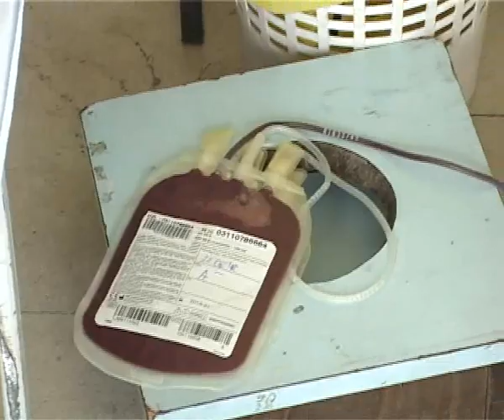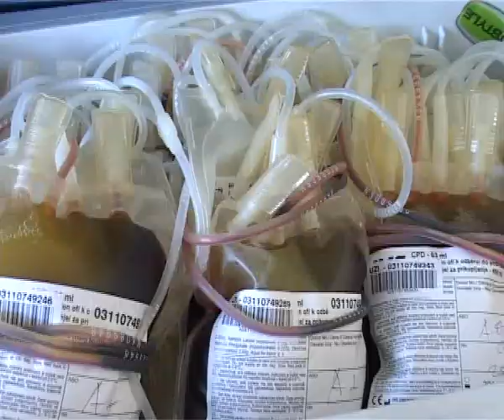Stalne potrebe za davaocima krvi.wmv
U Srbiji svakih 100 sekundi potreban je davalac krvi. Statistike kazu da u nasoj zemlji svaki cetrvti stanovnik nekada u zivotu je imao potrebu da primi krv ili ce imati potrebu. Gostujuci u emisiji gradska tema koja se emituje svakog utorka I cetvrtka na program Primus Radija Olivera Djordjevic propagator sluzbe za transfuziju krvi opste bolnice Uzice istakla je koliko je vazno da se svi ukljucimo u opste akcije davalstva krvi. Više informacija na